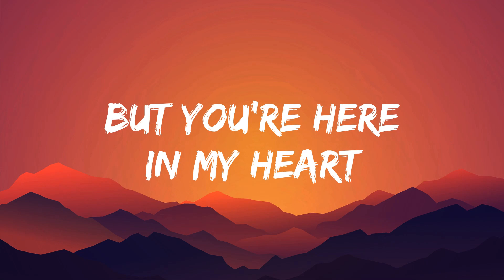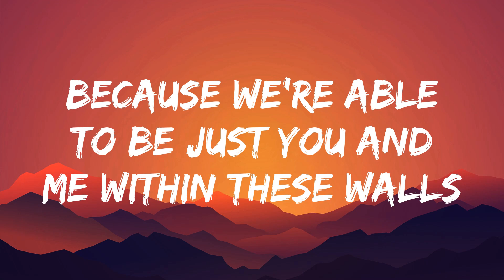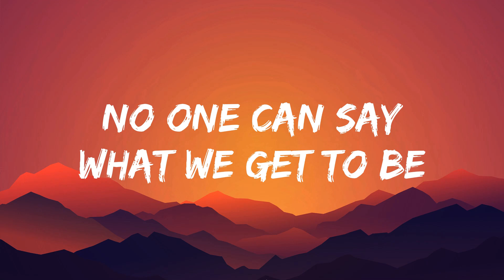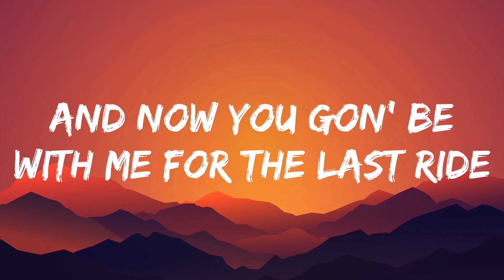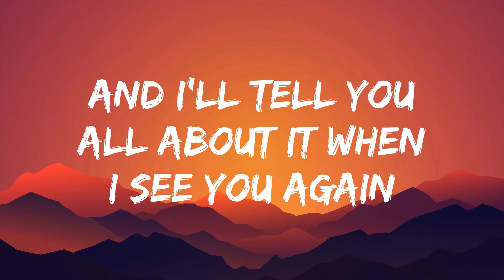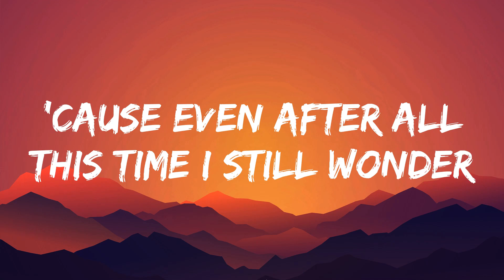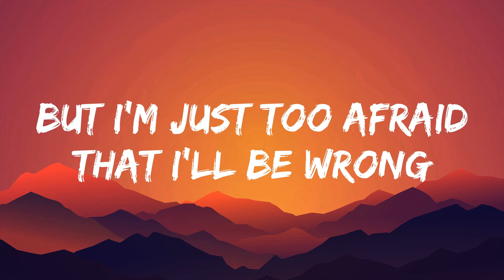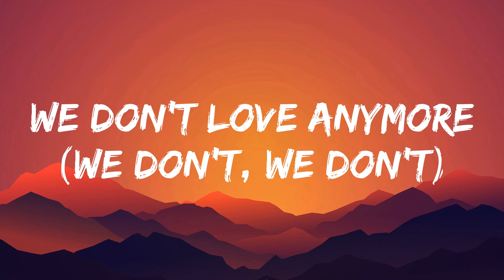James Arthur - Rewrite The Stars (Lyrics) / Wiz Khalifa, Charlie Puth